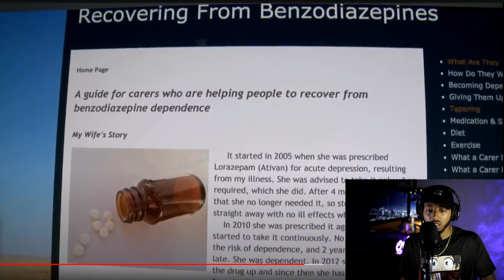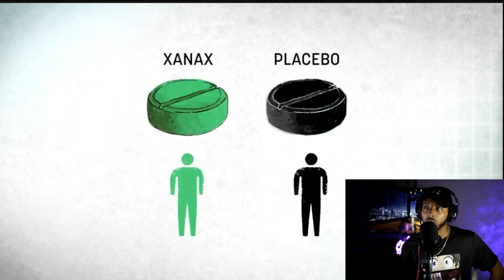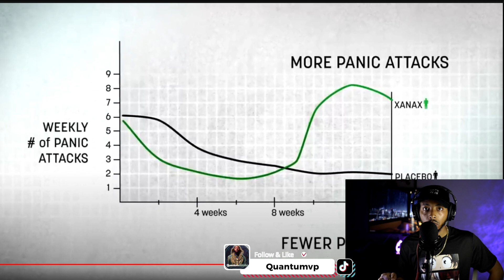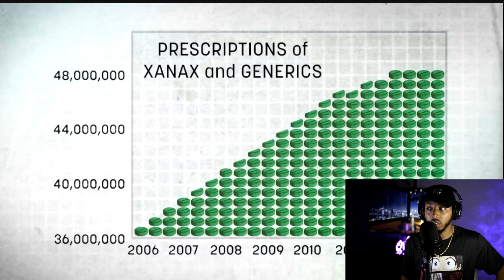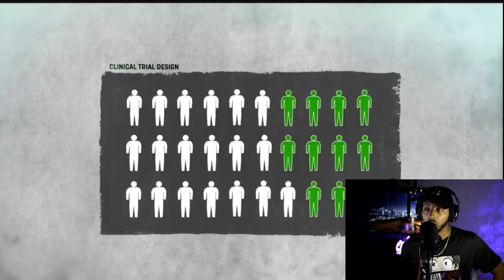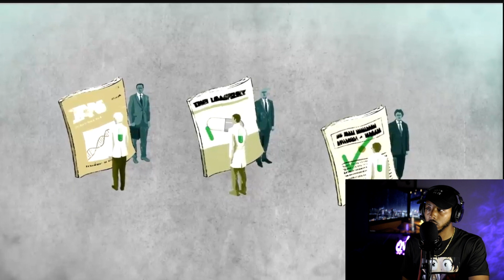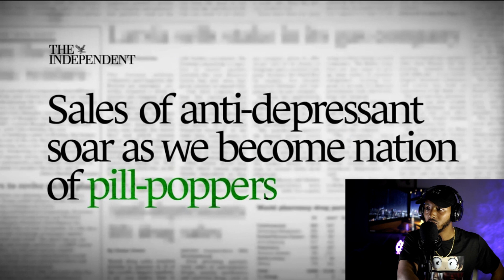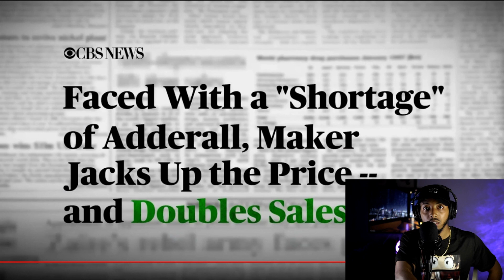Exposed: How Big Pharma Profits from Patient Withdrawal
In this eye-opening video, we delve into the murky world of Big Pharma and expose how they have been benefiting from the withdrawal of patients. Join us as we uncover the distressing truth behind their actions and shed light on the unethical practices that have allowed pharmaceutical companies to prioritize their profits over the well-being of individuals.

Throughout history, countless patients have relied on medications to manage their health conditions. However, what happens when these very medications create a dependence that is difficult to break? That's where the dark side of Big Pharma comes into play. Instead of prioritizing patient recovery, pharmaceutical companies have been capitalizing on the vicious cycle of addiction and withdrawal, leading to immense financial gain at the expense of vulnerable individuals.

During this video, we will explore the strategies employed by Big Pharma to perpetuate the cycle of patient withdrawal. From manufacturing drugs with addictive properties to aggressive marketing campaigns that downplay the risks, these companies have cunningly manipulated patients and healthcare providers alike. We'll examine the tactics used to create a constant demand for their products and the devastating consequences for patients who find themselves trapped in a cycle of dependency.

Moreover, we'll shed light on the connections between pharmaceutical companies and healthcare professionals, raising important questions about conflicts of interest and the integrity of medical practices. By revealing these intricate webs of influence, we hope to encourage greater transparency and ethical decision-making within the healthcare industry.

But it doesn't end there. We'll also explore the financial aspects of patient withdrawal for Big Pharma. We'll delve into the astronomical profits generated through the sale of withdrawal management medications and treatments, exposing the sheer magnitude of their financial gains. It's a chilling realization that patients struggling with withdrawal have inadvertently become a profitable commodity for these corporations.

Join us as we challenge the status quo and call for accountability. It's time to expose the exploitative practices of Big Pharma and demand a healthcare system that puts patients' well-being first. Together, we can work towards a future where the recovery and support of patients take precedence over corporate profits.

Don't miss this thought-provoking video that reveals the shocking truth behind Big Pharma's involvement in patient withdrawal.